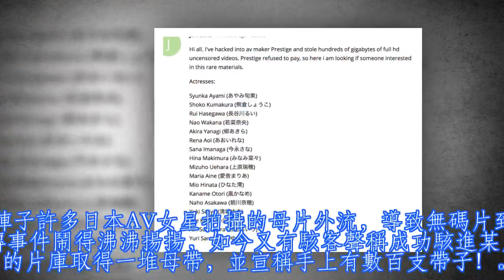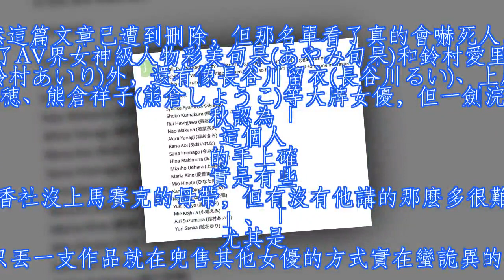AV片庫遭駭 女優自危！傳數百支無碼片外流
前陣子許多日本AV女星拍攝的母片外流，導致無碼片到處瘋傳事件鬧得沸沸揚揚，如今又有駭客聲稱成功駭進某片商的片庫取得一堆母帶，並宣稱手上有數百支帶子！
「AV達人」一劍浣春秋今在部落格「playno1」發文，表示一名駭客宣稱自己駭進了片商「蚊香社」(Prestige)的片庫，並拿到數以百計「無碼」的母帶，得手後他聯絡對方將這些片子「買回去」，否則將外流，結果蚊香社完全不理他，讓他氣得上討論區公布手上的名單，還流出其中一位女優「嶋野遥香」的母帶截圖。
雖然這篇文章已遭到刪除，但那名單看了真的會嚇死人，除了AV界女神級人物彩美旬果(あやみ旬果)和鈴村愛里(鈴村あいり)外，還有像長谷川留衣(長谷川るい)、上原瑞穂、熊倉祥子(熊倉しょうこ)等大牌女優，但一劍浣春秋認為「這個人的手上確實是有些蚊香社沒上馬賽克的母帶，但有沒有他講的那麼多很難講」、「尤其是他只丟一支作品就在兜售其他女優的方式實在蠻詭異的」